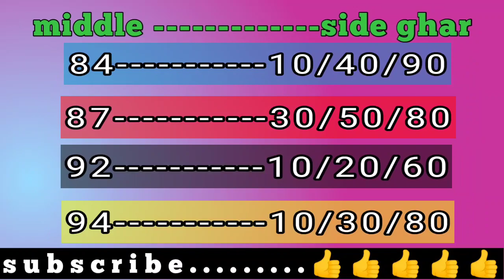dear lottery target number prediction for 03/09/2023 লটারি টার্গেট নম্বর#lottery sambad#lottery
03/09/2023 তারিখের ডিয়ার লটারি সম্ভাব্য টার্গেট মিডল নম্বর
lottery sambad dear lottery lottery sambad live today ,lottery target number today,dear lottery live ,nagaland state lottery result,